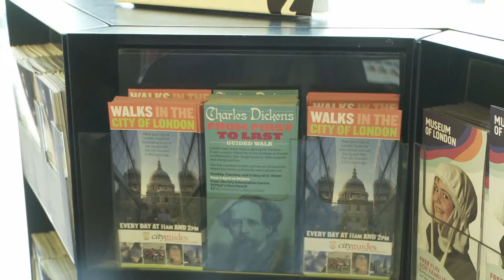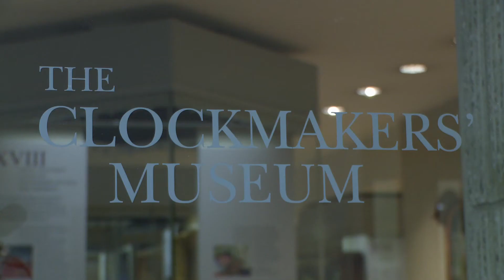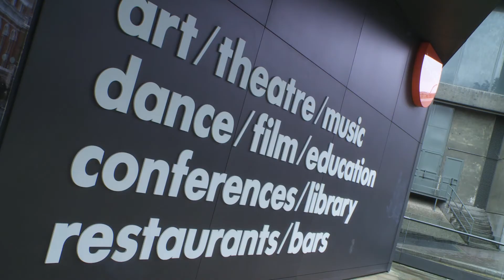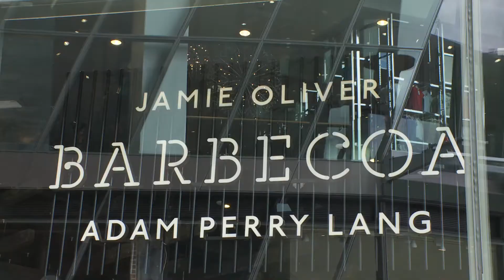Visit the City of London - Italian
Il centro storico di Londra è sede di attrazioni di fama mondiale e di alcuni entusiasmanti eventi culturali - scopra cosa potrebbe organizzare per il suo prossimo viaggio nella City di Londra